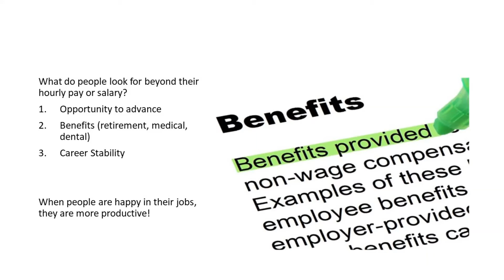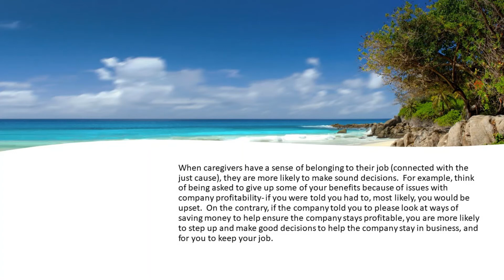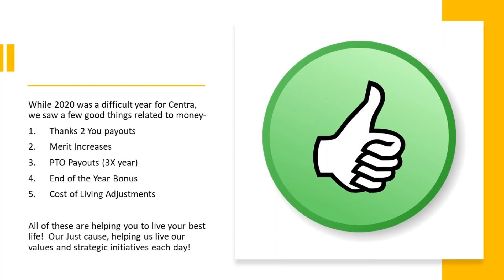Weekly Inspiration 1 11 21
Our Weekly inspiration!